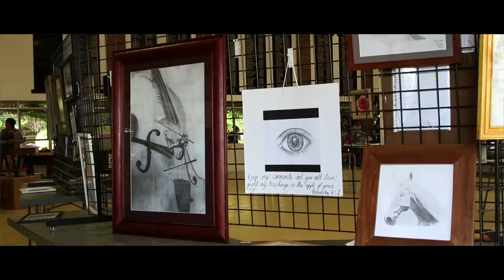Tips from the Judges - Art